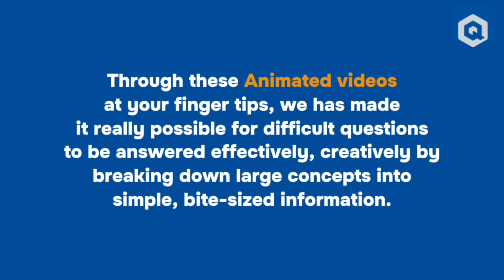Do You EVER Imagine This?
Thank you for your continued generous support. Become a Quran Sustainer Today!